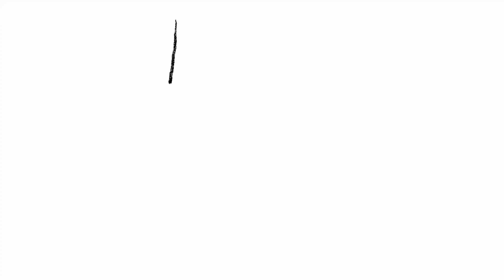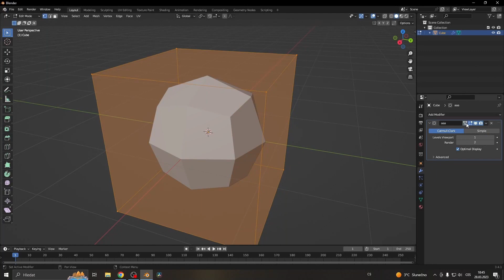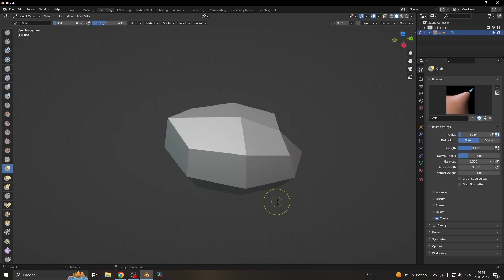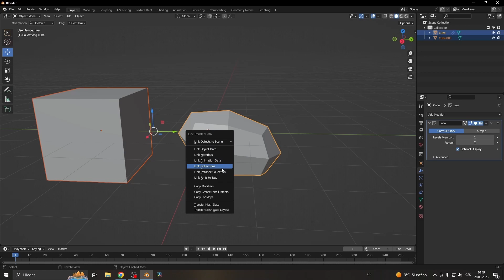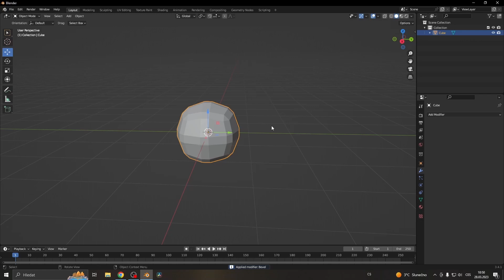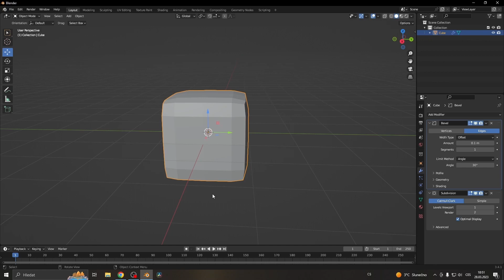Blender cz: Co je to Modifikátor - 1.část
Ve videu si řekneme co to jsou modifikátory a kde je najít. V dalších dílech si jednotlivé modifikátory vyzkoušíme.